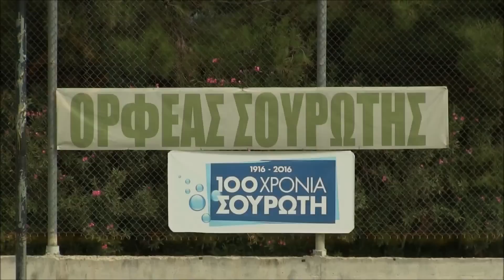ΑΚΑΔΗΜΙΕΣ ΟΡΦΕΑΣ ΣΟΥΡΩΤΗΣ-ΤΟΥΡΝΟΥΑ - 2016